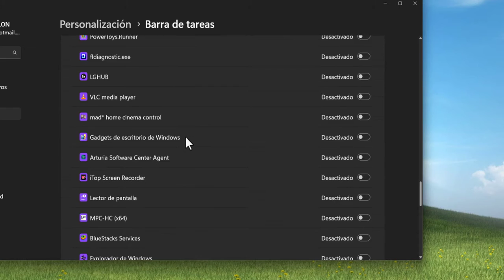Icono STEAM siempre VISIBLE en Windows 11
Sencillo y rápido tutorial sobre cómo tener siempre visible u ocultar siempre el icono de steam de la bandeja del sistema (en la barra de tareas) . En realidad, esto le sirve para el icono de cualquier software o aplicación.